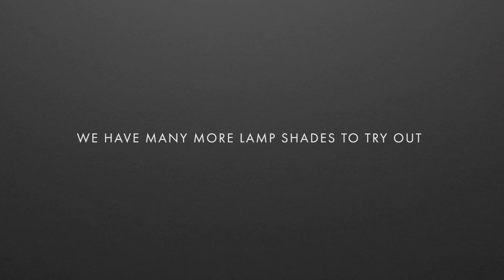VITA - Assemble your Conia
This video shows how to assemble your new VITA Conia lampshade.